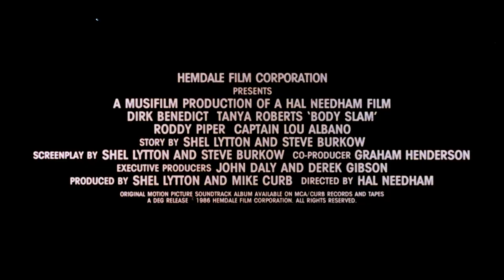Body Slam (1986) Original Trailer [FHD]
Directed by Hal Needham. With Dirk Benedict, Tanya Roberts and Roddy Piper.

AKA:
Rock e Boxe
Telitalálat
Trzaskające się ciała
Verschwitzte Körper
Удар туловищем